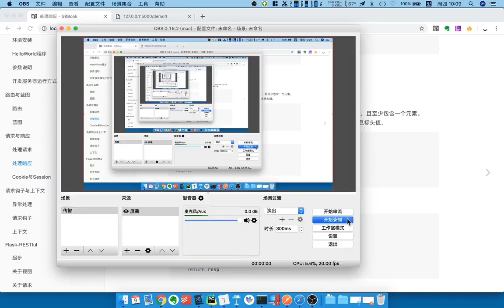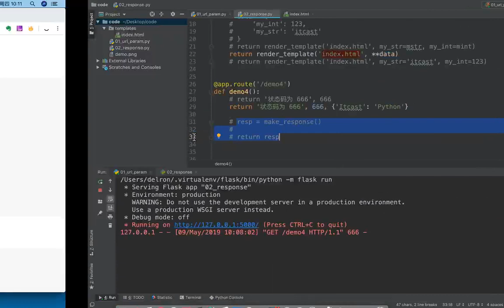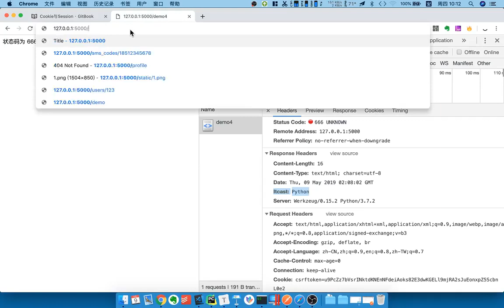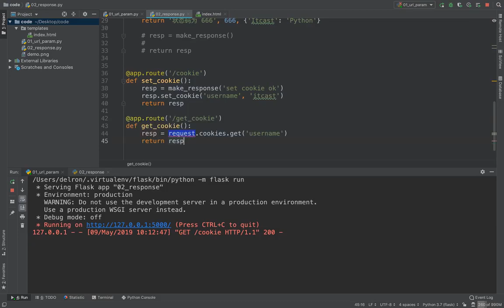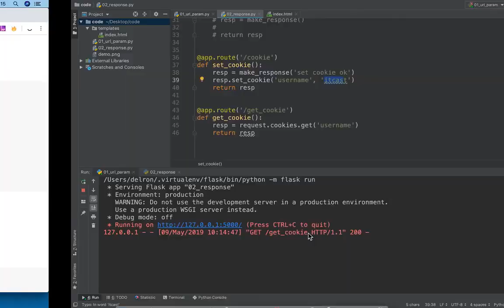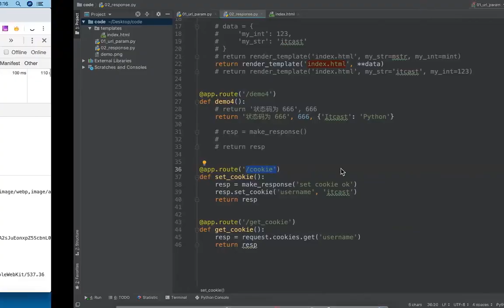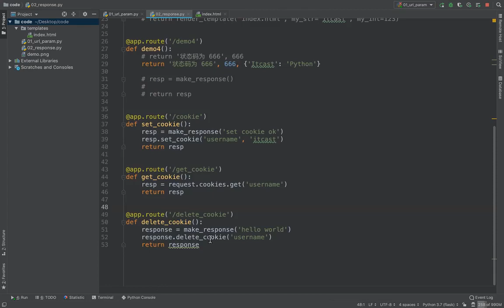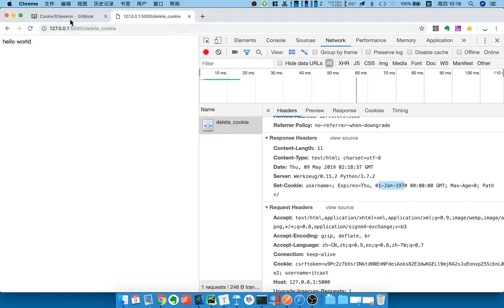30 python flask cookie 使用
python flask cookie 使用